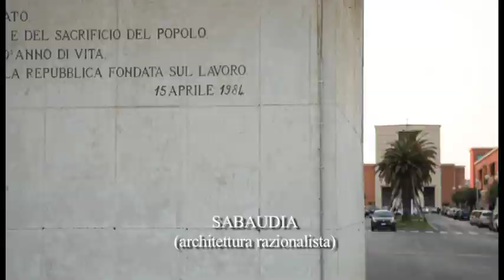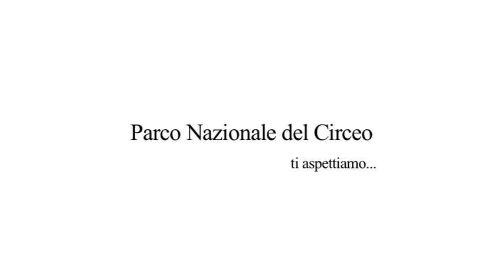Intervallo Legambiente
Intervallo in stile Larus Legambiente Sabaudia